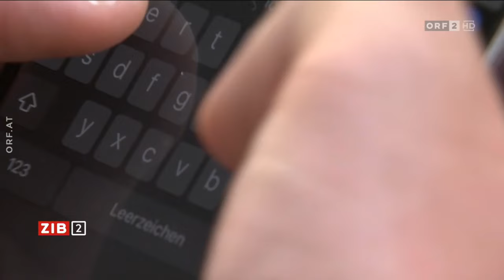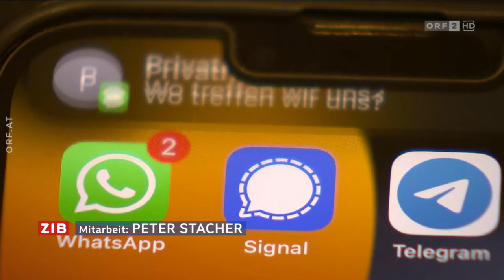ORF ZiB 2 - Forderungen nach einem Bundestrojaner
Hannes Stummer erklärt in der Zeit im Bild 2 die Gefahren der aktuellen Forderungen aus dem Innenministerium nach mehr Zugriff auf digitale Kommunikation.

Sendung vom 17.11.